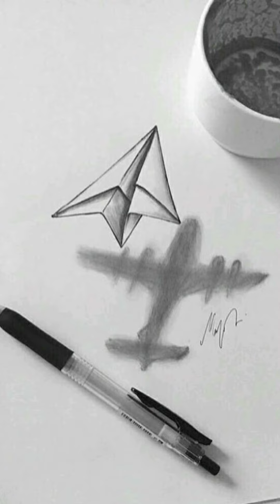easy drawing ideas,easy pencil drawings